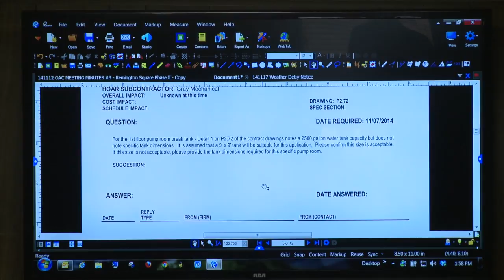Assistant Superintendent Jon Pratt knows success is built on relationships and a Partnering Spirit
"If you don’t grow with your client and share your lessons learned, he’s not gonna trust you." Meet Assistant Superintendent Jon Pratt. He judges his success first by the quality of the relationships he builds.